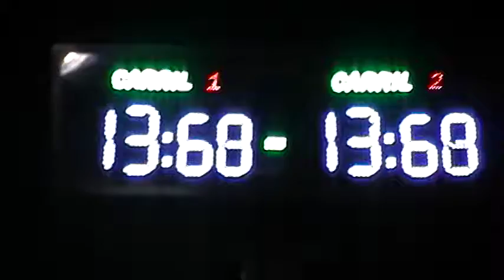cuatri vs cuatri 1